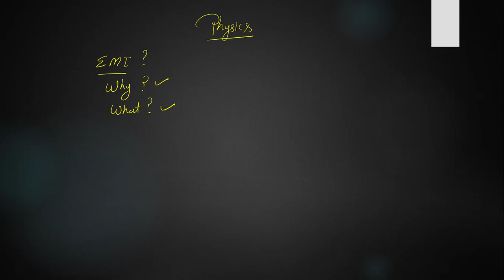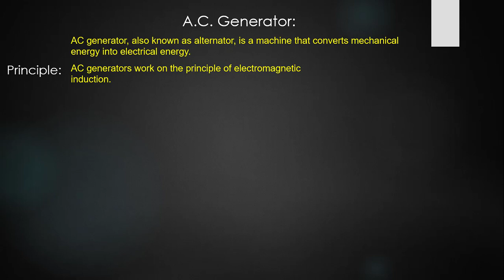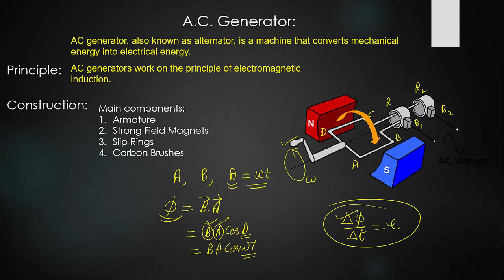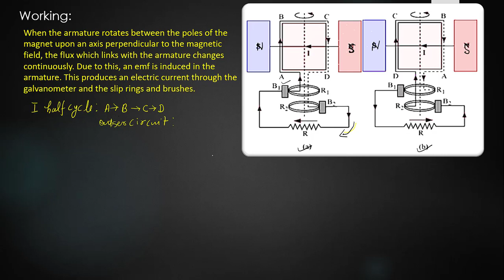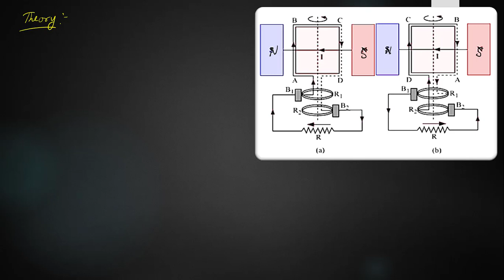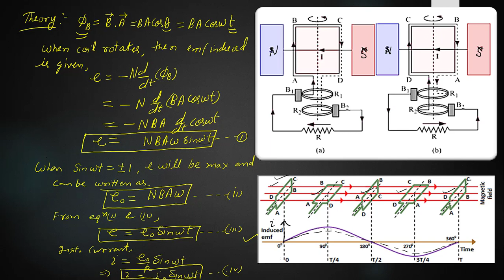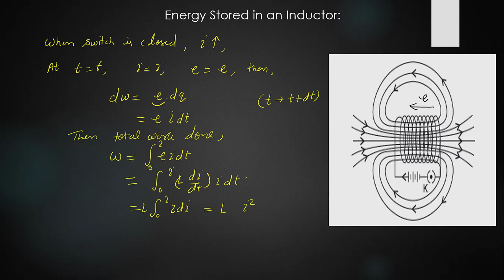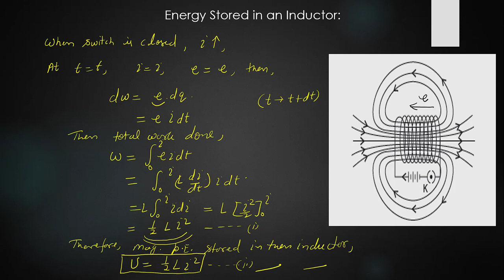Electromagnetic Induction and Alternating Current-5 | AC Generator | Yesh Vir Singh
Electromagnetic Induction and Alternating Current-5
AC Generator
Energy Stored in an Inductor
Yashvir Singh
Yesh Vir Singh